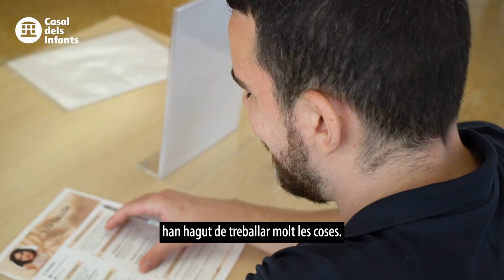Speed Job Dating amb empreses col·laboradores al Casal dels Infants de Badalona